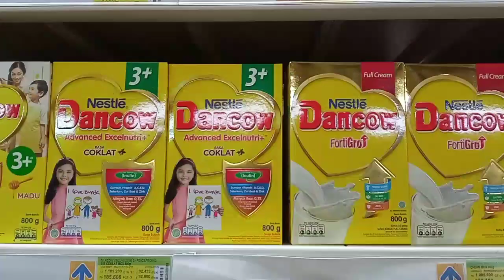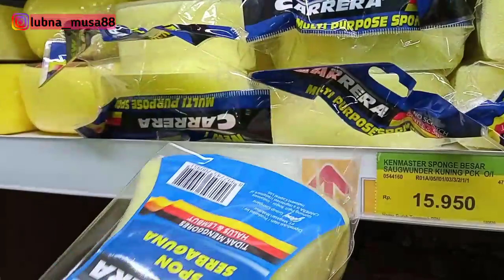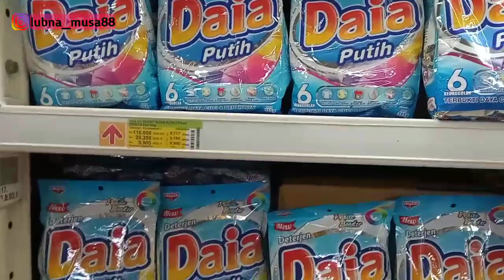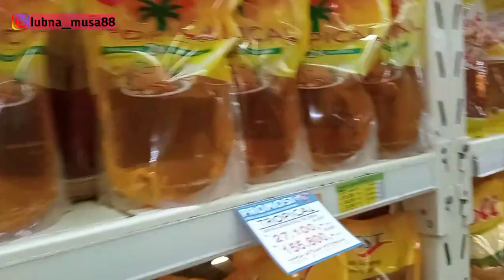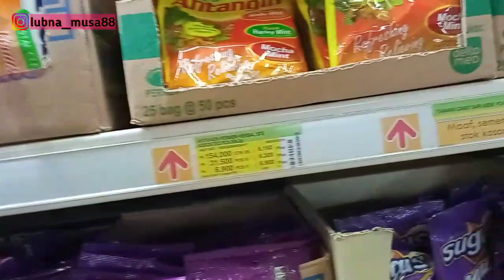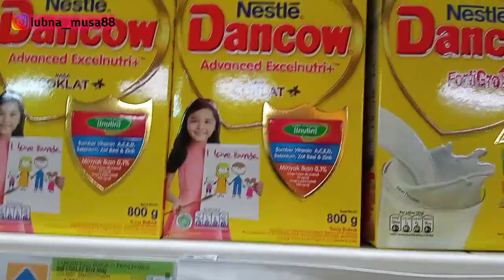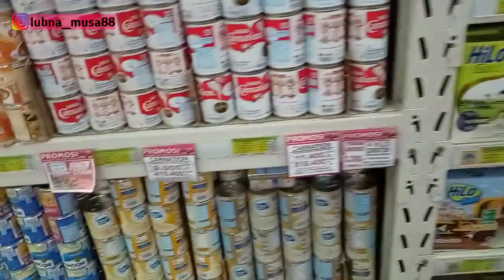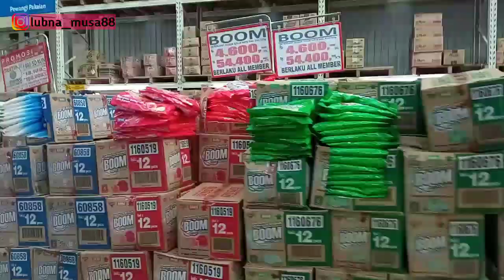BELANJA BULANAN DI INDOMARET KENDARI || GROCERY SHOPPING || DAILY VLOG IRT